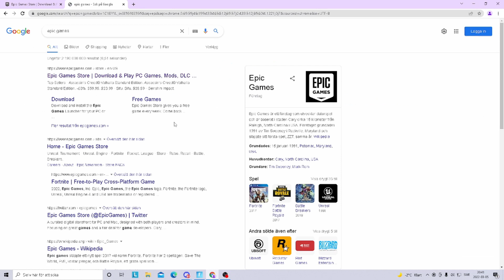HOW TO ENABLE 2FA IN FORTNITE 2022! (UPDATED) (UNDER 2 MINUTES METHOD)